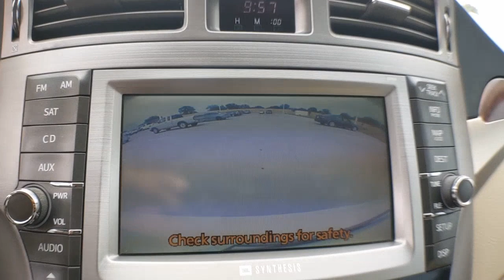2011 Toyota Avalon Weatherford, Fort Worth, Granbury, TX H22396B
Blizzard Pearl Used 2011 Toyota Avalon available in Weatherford, Texas at Honda of Weatherford. Servicing the Fort Worth, Granbury, TX area.

The full-size sedan used to be the exclusive domain of American carmakers. Popular with families, they provided plenty of space and comfort for passengers and had trunks the size of a New York apartment. Current full-sizers may not be as massive as they were, but they're much more space-efficient so they offer nearly as much room for people and things. A good example of this is the 2011 Toyota Avalon. Come by and see this one today!Recent Arrival! CARFAX One-Owner.White 2011 Toyota Avalon Limited FWD 6-Speed Automatic ECT-i 3.5L V6 DOHC Dual VVT-i 24V 20/29 City/Highway MPGCome by and visit Honda of Weatherford located at 851 W Interstate 20 in Weatherford, TX. We are the first Honda dealership in the Weatherford community! Just take Exit 406 off of I-20 and we are right off of the access road. Come see HOW we do business; we look forward to meeting you!